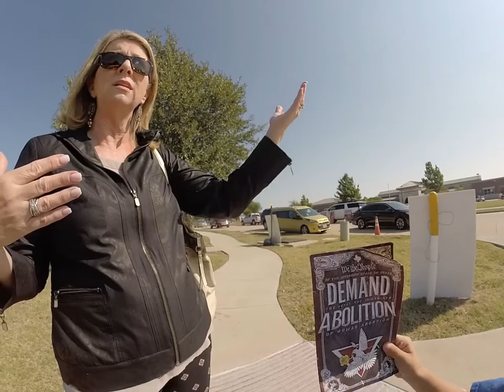Abolitionist Woman Talks With Big Pro Life Woman at Stonebriar Community Church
Abolitionist Woman talks with a big pro life woman at this morning's Abolitionist Society of Little Elm's Church Repent Project at Stonebriar Community Church in Frisco, TX. Sadly, this sort of thinking is so prevalent in the christian church today, and exactly why we must put an end to the pro life movement and abolish human abortion NOW.